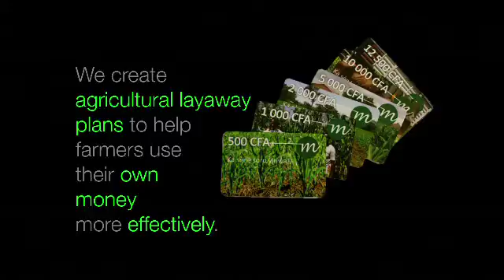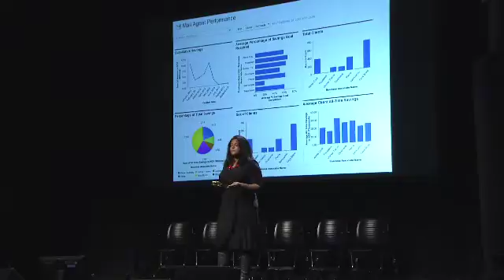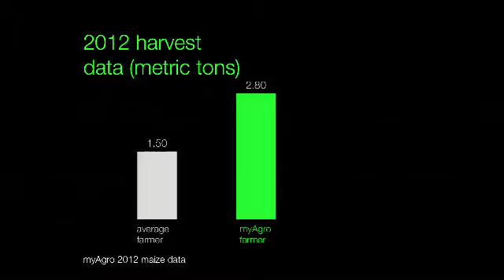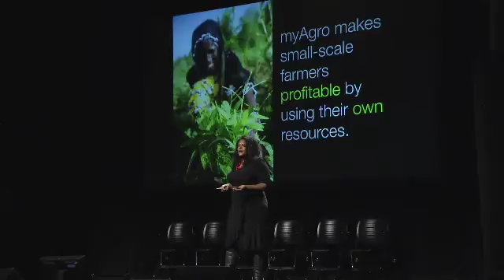Anushka Ratnayake: Farm savings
Learn how Anushka Ratnayake is using mobile technology to help poor farmers easily save money for seed and fertilizer. "We create agricultural layaway plans to help farmers use their money efficiently."